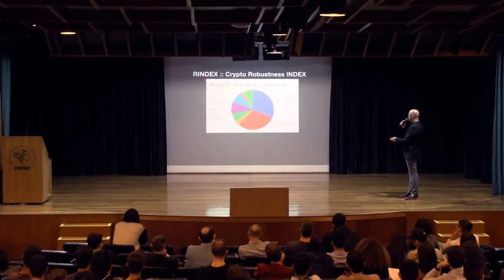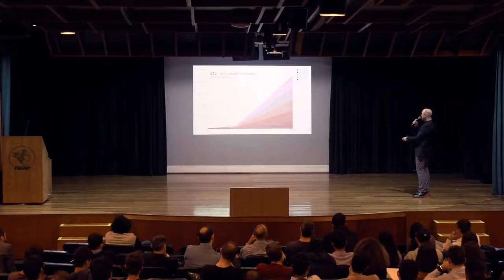RINDEX Robustness Index for Cryptocurrencies | Husam ABBOUD | Genesis Block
To benchmark the global cryptocurrencies market from a security perspective, track current and historical market performance we construct the H/Rindex; a crypto hashing-weighted average, computed from the prices of selected cryptocurrencies and weighted by hashing-power of the constituents, a tool to be used by participants of crypto market that wish to gain exposure, trade risk for profit and by observers who wish to describe the market and its security characteristics:

1. The Hindex (Hashingrate index) Crypto Computational Power Average: is a cryptocurrencies computational power weighted index and

2. The Rindex (Robustness index) Crypto Robustness Index: is a cryptocurrencies robustness and 51% attack resistance-weighted Index.

Lecture by Husam ABBOUD on The Rindex (Robustness index Cryptocurrencies)
This talk was given at Teatro FECAP 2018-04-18, for Genesis Block the blockchain lab at FECAP University